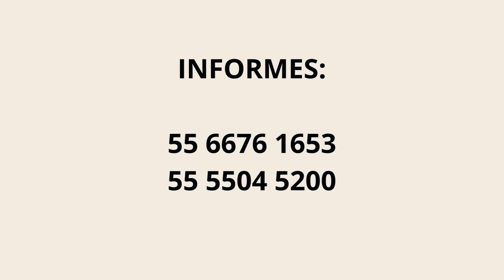CASA EJERCIO DE ORIENTE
Venta de casa en Ejército de Oriente, Iztapalapa, CDMX.

Construida sobre un terreno de 59.50 m2, con una superficie de construcción de 172 m2.

En planta baja cuenta con sala, comedor,  1 baño completo, cocina con planchas de concreto tapizadas de azulejo, patio de servicio, cisterna y estacionamiento para 2 autos.

En el primer nivel cuenta con 3 recámaras y un baño completo.

En el segundo nivel cuenta con 1 recámara, patio de servicio y una terraza.

La casa cuenta con tanque de gas estacionario, cisterna y 2 tinacos de agua.  También cuenta con pisos de loseta cerámica en toda la planta baja y loseta vinílica en los demás niveles.

Precio: $2,250,000